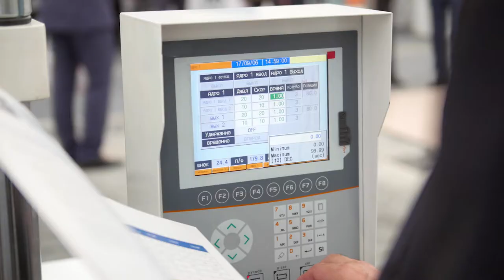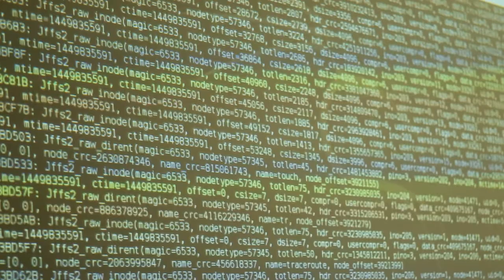Azul Systems Inc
A live-action video production for Azul Systems and included in our Q3 2019 Highlights portfolio.

Thinking about video for your company? Check out our Levitate Blueprint - we think it's the best way to evaluate a video production company before making any financial commitment. Our Blueprint overview video can be seen